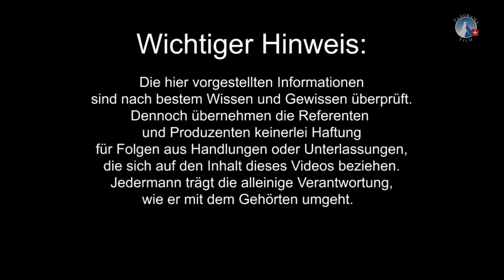Interview: „Grenzverlust: Die leise Bombe“ (Grenzen ganzheitlich gesehen) – Gerhard Wisnewski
►Gerhard Wisnewski, ist renommierter investigativer Journalist und Autor mehrerer Bestseller. An der 15. Anti-Zensur-Koalition beantwortet er Fragen über die gegen ihn gerichtete Kampagne zur Zensur und Diskreditierung seiner Arbeit durch Mainstream-Journalisten. Darüber hinaus verdeutlicht er die verheerenden Konsequenzen des Grenzverlustes, der in unserer Gesellschaft auf allen Ebenen forciert wird. Warum sind Grenzen so existenziell wichtig, und was passiert wenn wir sie im Kleinen und Großen auflösen? Ein Interview das hilft die Strategie des Chaosmanagements und die dahinterliegenden Interessen besser zu verstehen.